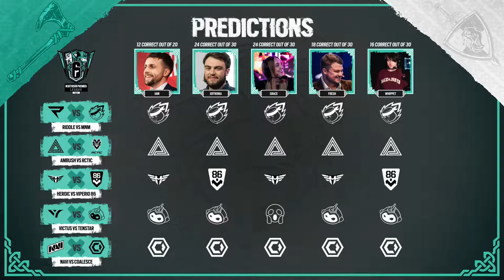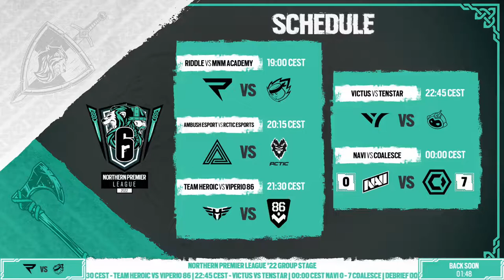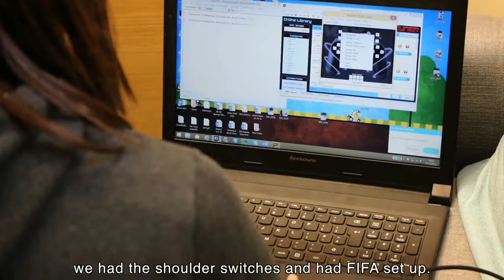NPL | Northern Premier League 2022 | Week 4 - Playday 7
10/05/22

RIDDLE vs. MNM Academy
Ambush Esport vs. RCTIC Esports
Team Heroic vs. Viperio 86
Victus vs. TENSTAR
NAVI vs. Coalesce

Host: @iainchambers | Casters: @WhiPPetCasts, @XRTROIKA, @HimeGarce, & @FreshCasts | Observer: @med1czz

R6NPL.GG